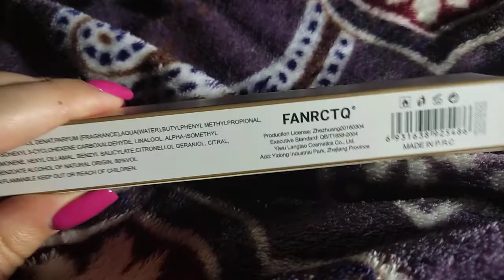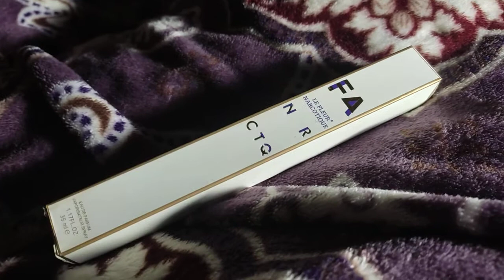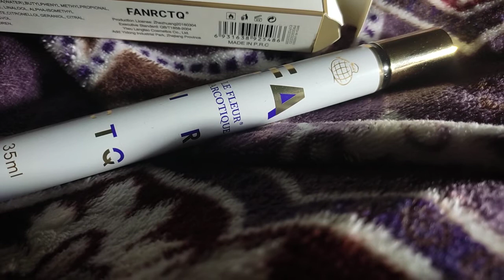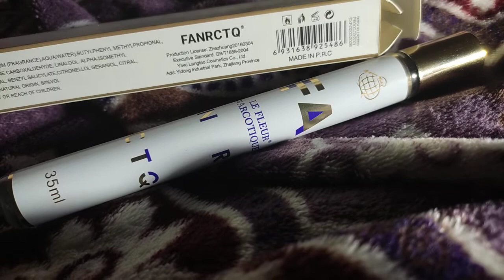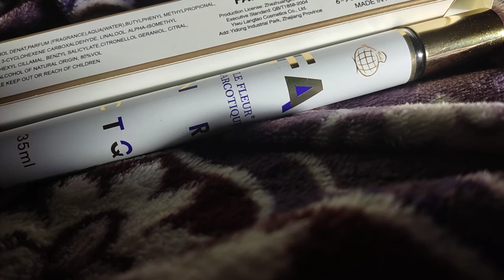le fleur narcotique parfum մատչելի դուխի 650֏ կրկնօրինակ